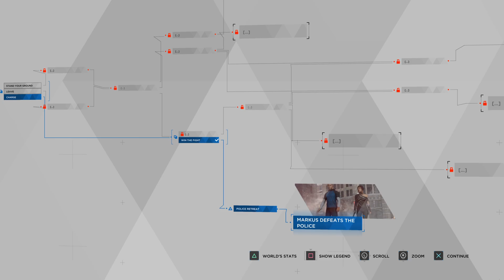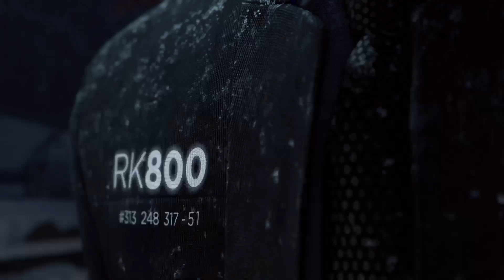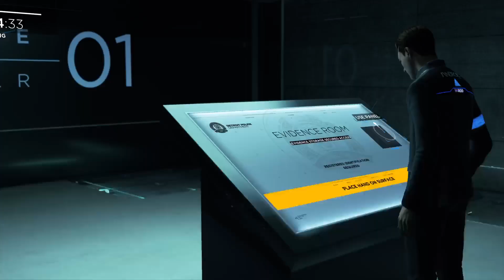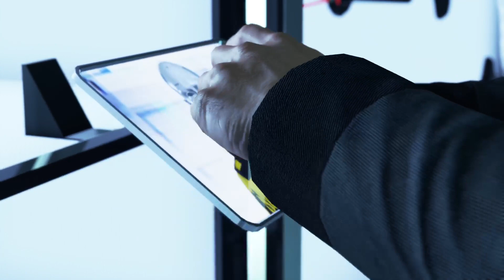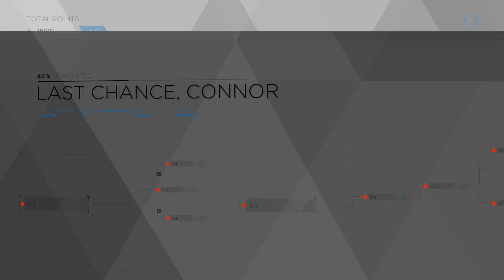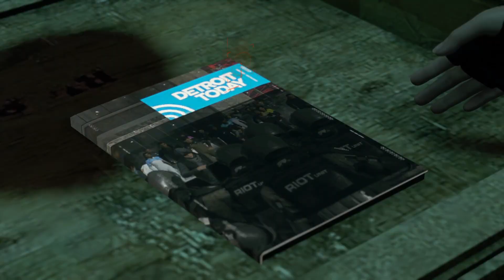Finding Jericho!!!!!!!!!! Detroit become human episode 16